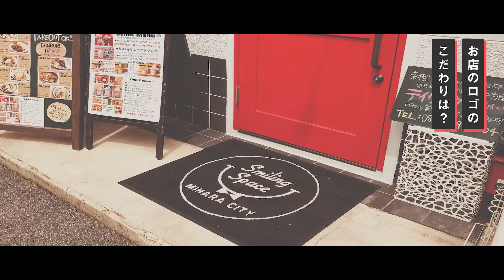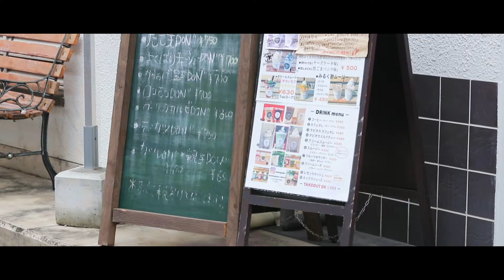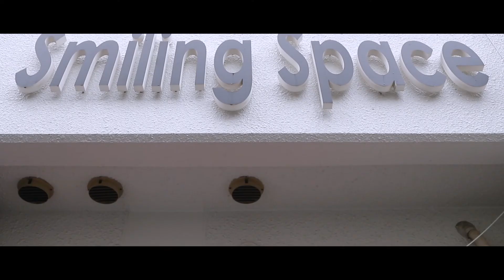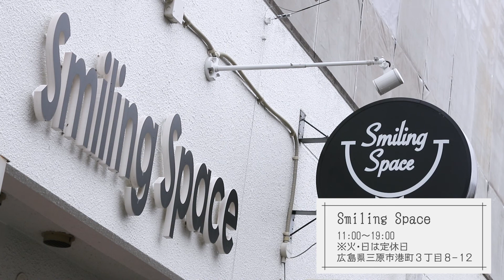三原港町のどんぶり＆カフェスペース スマイリングスペース磯根真夏さん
あなたの人生に映える「そら・みち・みなと」はなんですか❓
広島県 三原市 を舞台に魅力的なスポットや風景、人、時間をお届けします🌼
そらみちみなと のハッシュタグを付けてキャンペーンの参加もお待ちしています

広島県の三原・世羅で
そら・みち・みなとを巡る旅が始まりました。